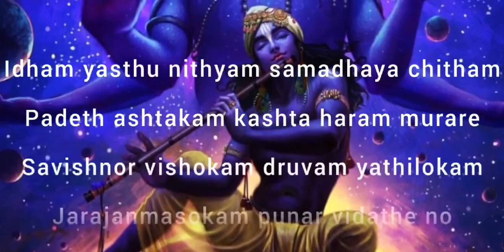Happy Krishna Janmashtami 2021 - Art Atelier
Love is a consistent passion to give, not a meek persistent hope to receive.
This beautiful presentation by our online Bharatnatyam students from India and Dubai will steer you to the path of devotion and love.

📍 Location: Astra Tower, ANO - 210, North Block, Near Akankha More, New Town, Kolkata - 700161

✅  On-site and Online classes
✅  Sanitized environment
✅  Maintaining Social Distancing
✅  Following Govt and Local Authority guidelines

Art Atelier, as the name says is a workshop of artists from every genre. It's a family-oriented center of performing arts that aims at nurturing the artistic skill of every individual with a holistic promise. Our much-experienced faculty strive to bring the best in each student by encouraging them in healthy participation. Classes are structured for all age groups.

Note: This video is made with the purpose of teaching/learning and sharing dance choreographies.